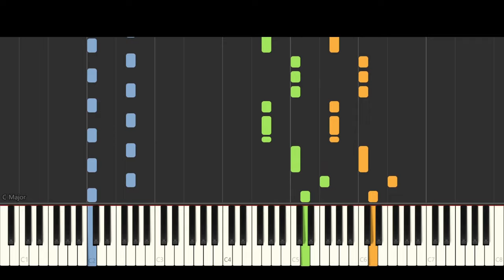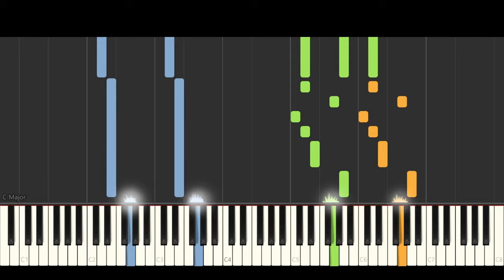Red Flags - Tom Card [ Synthesia Piano Cover / Piano Remix ]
Song(🎵): Red Flags - Tom Cardy (ft. Montaigne)

👉Remix of the song by Tom Cardy - Red Flags on the piano using the program FL Studio20 and "Synthesia"